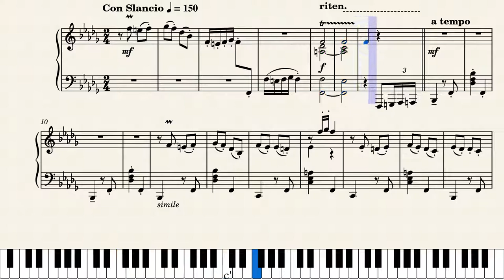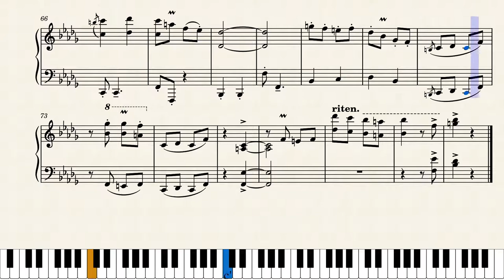Shovel Knight: Plague of Shadows - Tango of the Troupple King (Piano Sheet Music)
"Tango of the Troupple King" from Shovel Knight: Plague of Shadows
Composed by Jake Kaufman